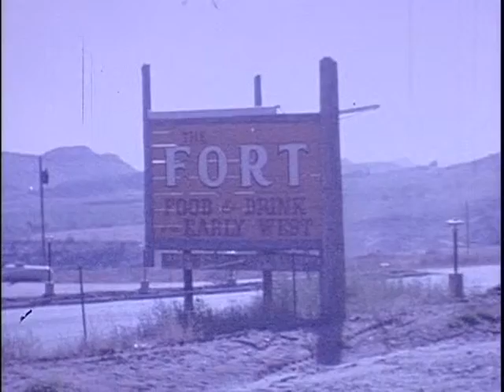DrummondHomeMovies12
Colorado (with Dee and Charlie Yost)